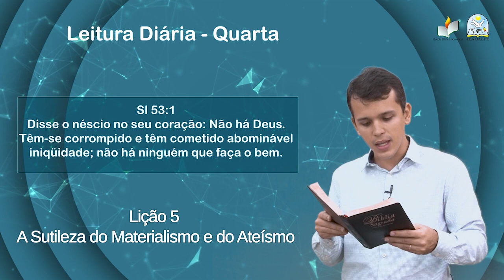Leitura Diária - EBD - Quarta - Lição 5 - 3º Trim de 2022 - Ieadalpe - 27/07/2022.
Salmo 53:1
Disse o néscio no seu coração: Não há Deus.
Têm-se corrompido e têm cometido abominável
iniqüidade; não há ninguém que faça o bem.

Realização: Ieadalpe/ICM

Ou faça através das contas abaixo:

Ag. 3503-3
C.C. 40021-1

CAIXA
Ag. 3122

BRADESCO
Ag. 1058

SANTANDER
Ag. 3295
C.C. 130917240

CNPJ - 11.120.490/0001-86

Confira o nosso portal Diária - EBD - Sexta - Lição 10 - 4º Trim de 2021- Ieadalpe - 03/12/2021.

Realização: Ieadalpe/ICM

Ag. 3503-3
C.C. 40021-1

CAIXA
Ag. 3122

BRADESCO
Ag. 1058

SANTANDER
Ag. 3295
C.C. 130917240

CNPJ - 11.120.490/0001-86